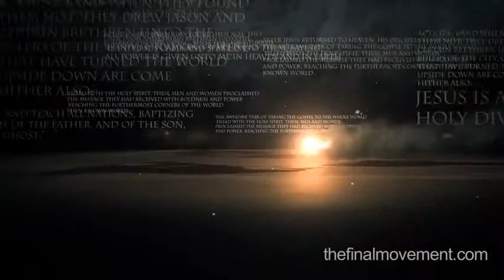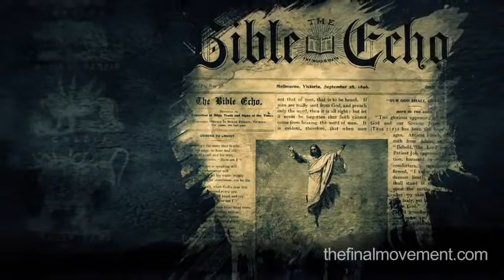History of the Seventh day Adventist Church